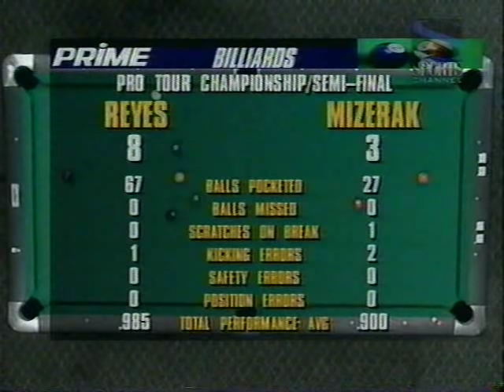1995 EFREN REYES vs MIZERAK+final vs Davenport 9-ball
Pro Tour from Owensboro, Kentucky. Semi: REYES vs MIZERAK (age 51). Very exciting final: Reyes vs Davenport @ 1:06:09. I've uploaded Davenport's amazing comeback vs Archer (they keep mentioning it). And be sure to also watch THIS *amazing* Efren Reyes match